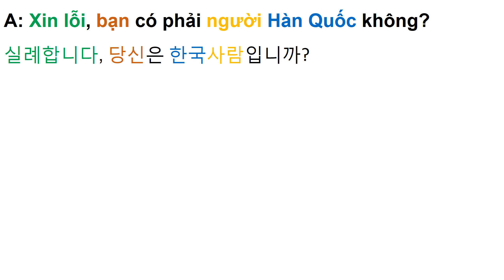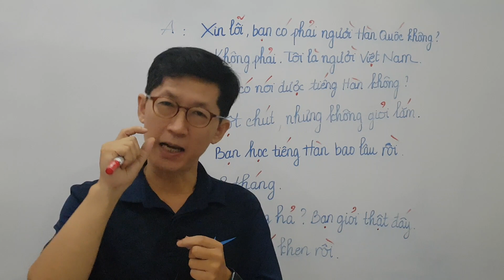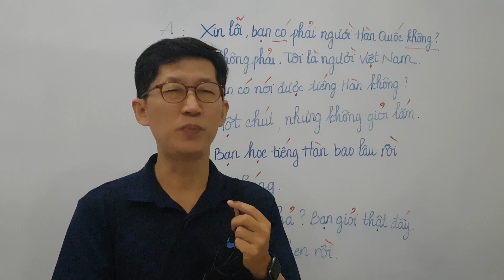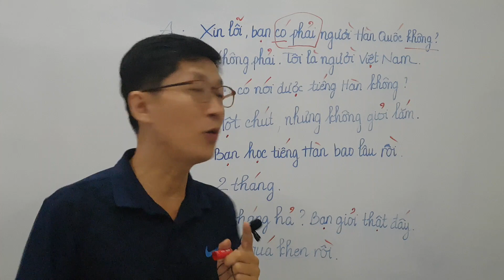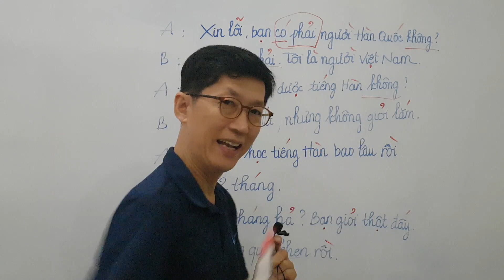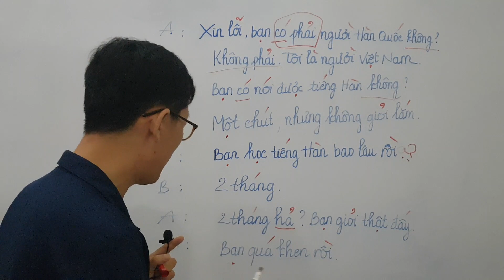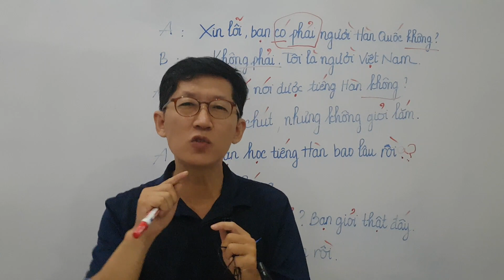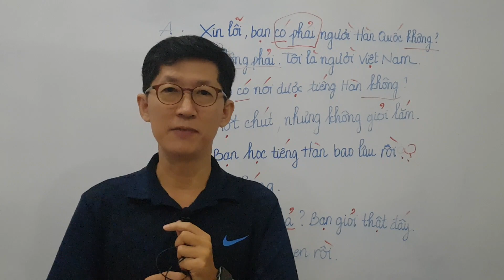베트남어 문법과 실전 대화연습#베트남어 생활회화/기초회화 베트남어 독학#생존 베트남어(제19부)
처음 베트남어를 공부하시는 분들을 위해서 쉽게 만들어 봤습니다. 현지인의 발음을 들으면서 베트남에 사는 한국인의 설명을 들으면서 재미있게 공부해보세요. 제 설명중에서 틀리는 것이나 부족한 것이 있으면 댓글로 알려주시면 감사하겠습니다. 그리고 공부하고 싶은 표현이 있으면 댓글로 알려주시면 참고해서 만들어보겠습니다. 첫부분에 베트남어 들을 올려놨습니다. 단어는 색깔별로 구분했습니다. 꼭 참고하세요. 구독자님들 오늘도 화이팅하세요. 감사합니다.